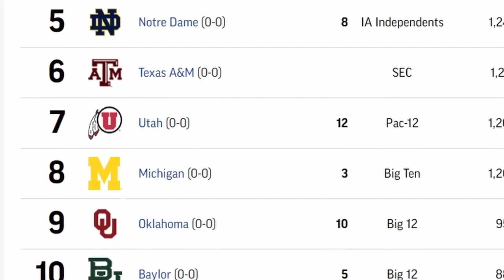Utah, BYU start season in AP college football poll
The state of Utah is well-represented in the Associated Press preseason college football poll released Monday.

Following their Pac-12 Conference title a year ago, Utah is ranked No. 7 to start the season. The Utes are the highest ranked conference team in the poll, ahead of Oregon and USC.